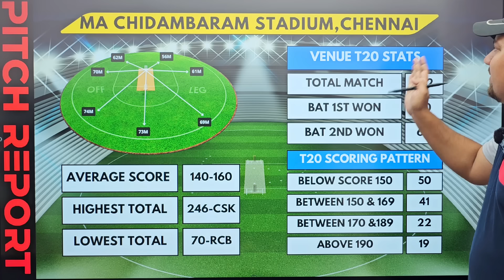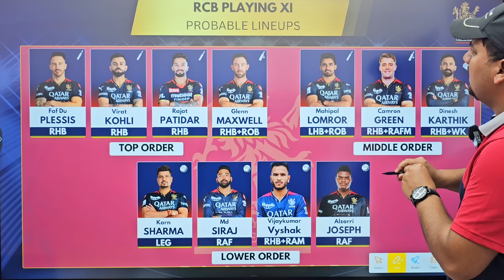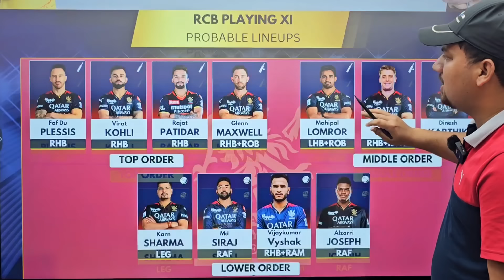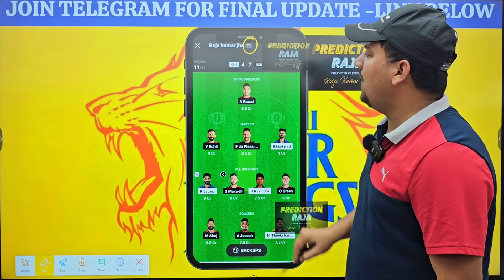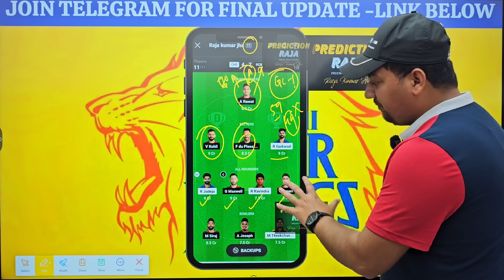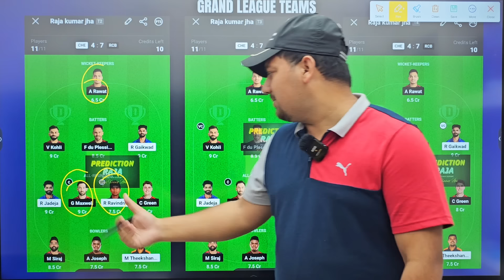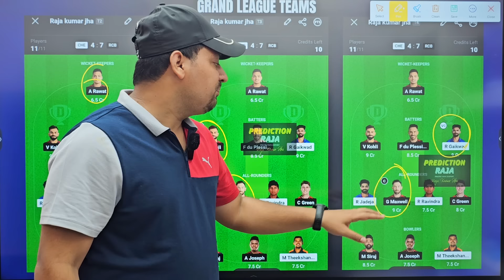CHE vs RCB 75 Crore Grand League Winning Team | CSK vs RCB Dream11 Grand League Prediction | IPL2024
CHE vs RCB 75 Crore Grand League Winning Team
rcb vs csk dream team today
rcb vs csk dream11 prediction
rcb vs csk dream11 analysis
rcb vs csk match today
rcb vs csk dream11 grand league team
Dream11 Team Today
Prediction Raja
Cricinformer
fantasy cricket
cricket
cric11forecast
fantasy cricket guru
fantasy Xpress
fantasy buzz
confirm fantasy
anurag dwivedi
fantasy counsel
fantasy sports Prediction
somesh thakre
Kumar 508

1.This analysis is based on my understanding, knowledge and instinct, while selecting ur team, consider the points mentioned and makes your own decision.

2 Dream11 takes great care to comply with all central and state legislation in india to insure that users are fully protected. Every contest on platform is carefully designed to comply with applicable statutes and regulations in india